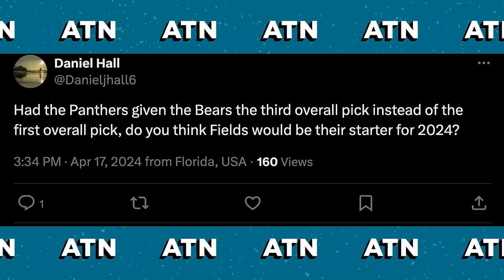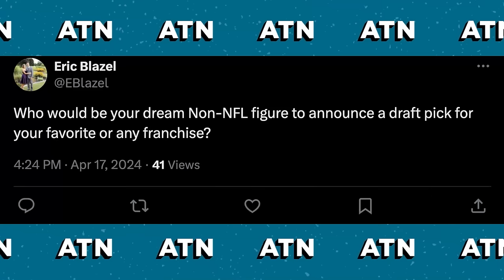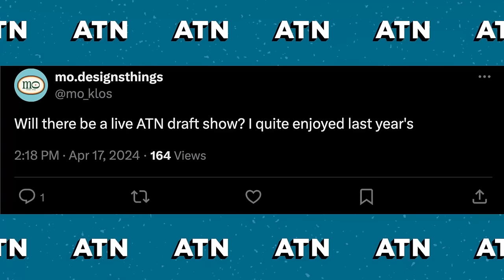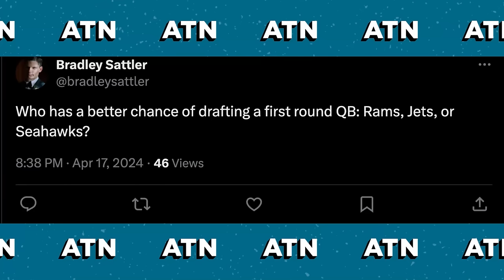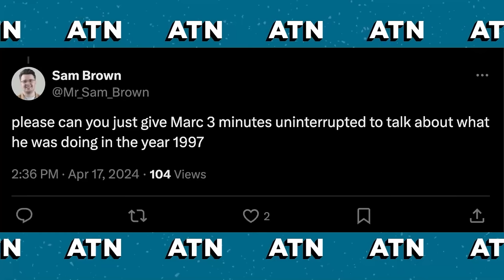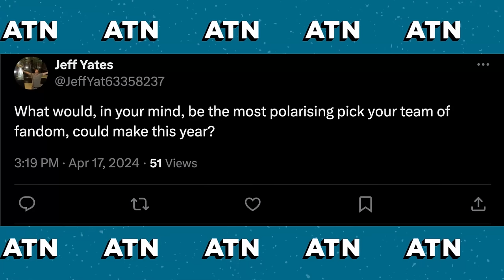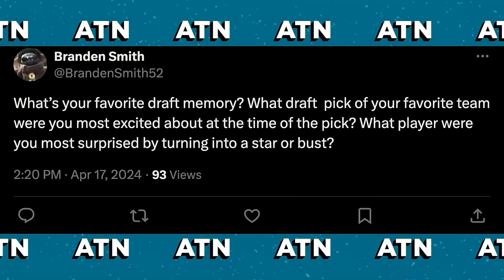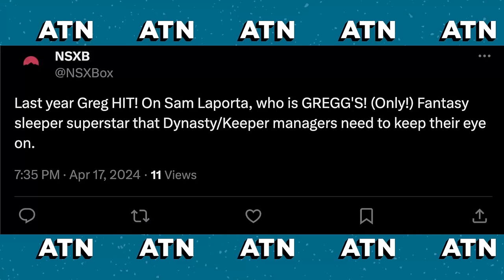Draft Prep with Daniel Jeremiah and ATN Mailbag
In a room full of heroes - Gregg Rosenthal and Marc Sessler are joined by Daniel Jeremiah for some final insight into the 2024 NFL Draft. The guys get right to it with DJ before opening the ATN Mailbag to answer draft related questions submitted by the listeners.

00:00 START
01:00 DJ
31:49 ATN mailbag